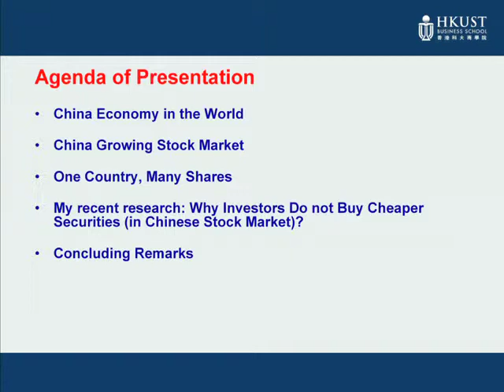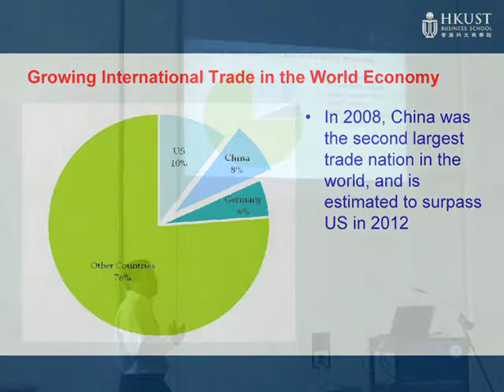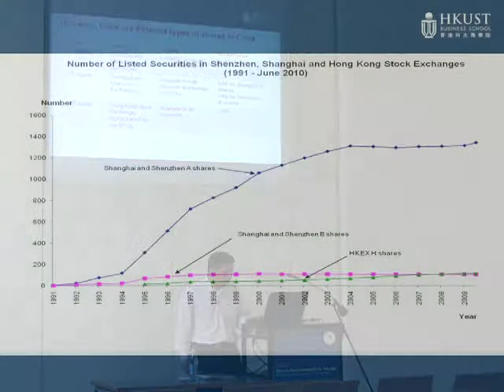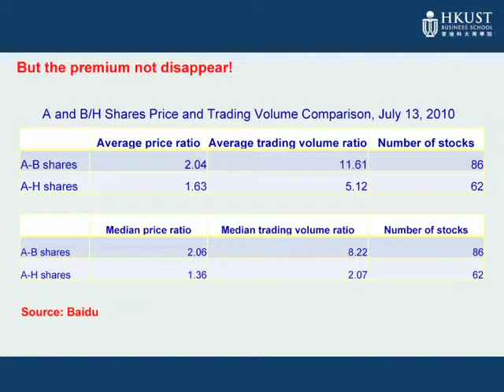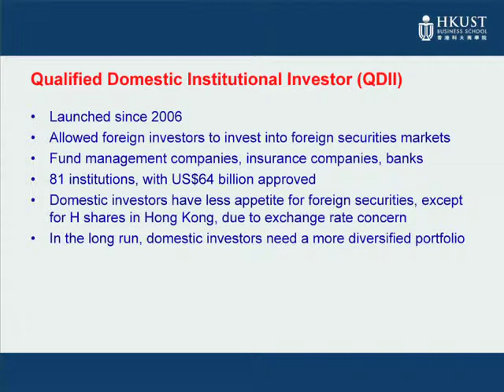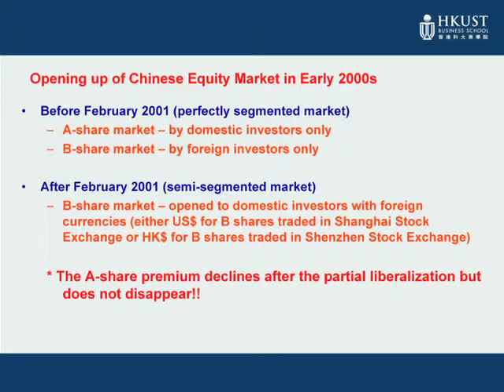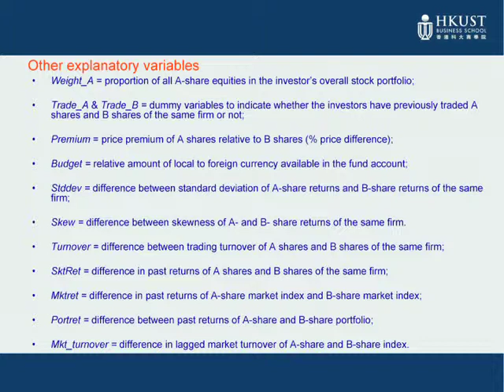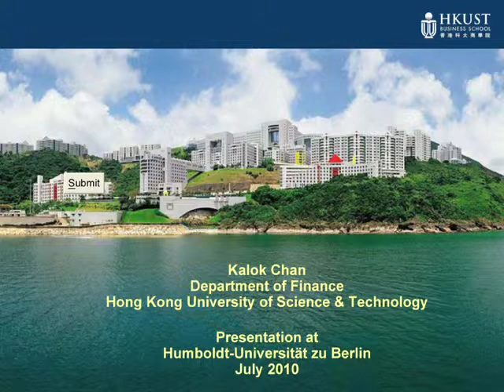Chinese Week 2010: Kalok Chan